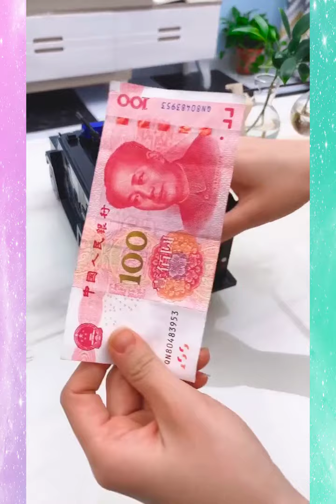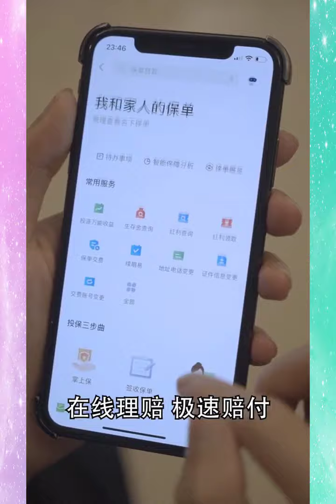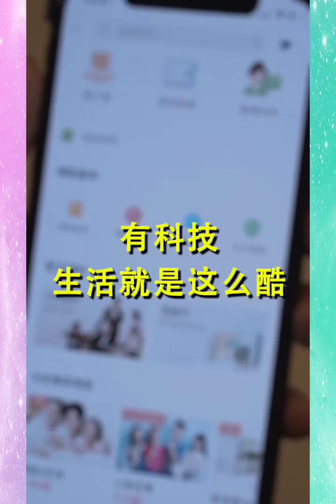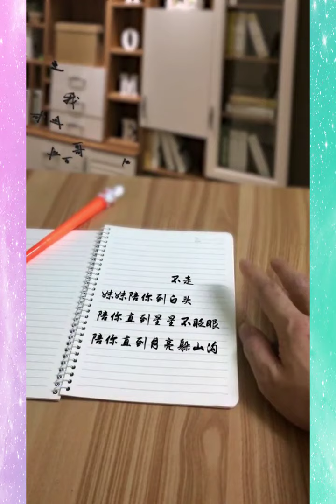Satisfied Art 🤡👺 TikTok Artists That Are On Another Level 1